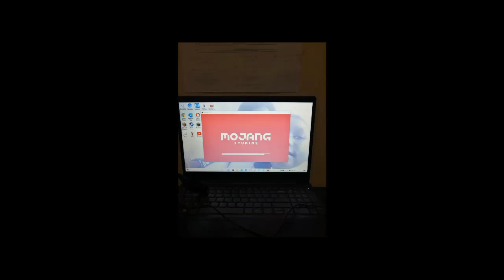Check out this crib WOW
Download the addons